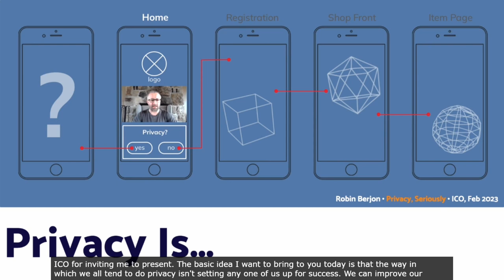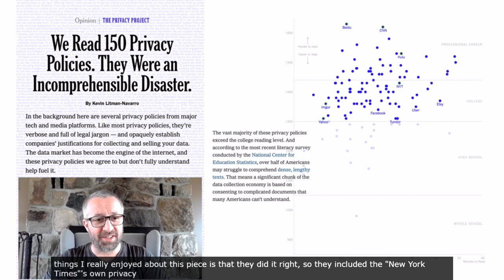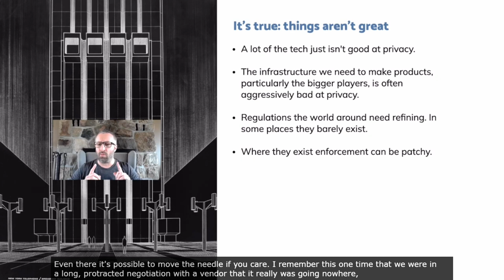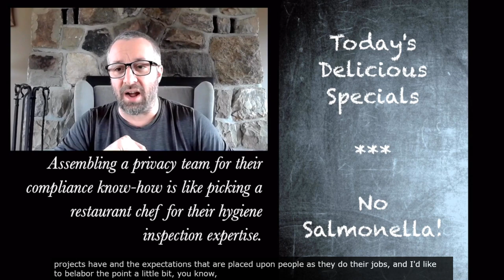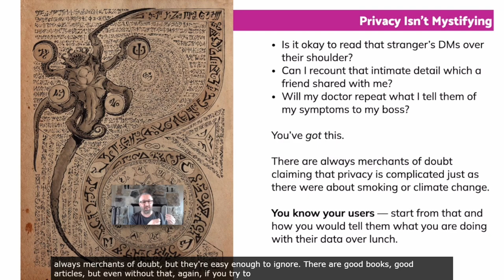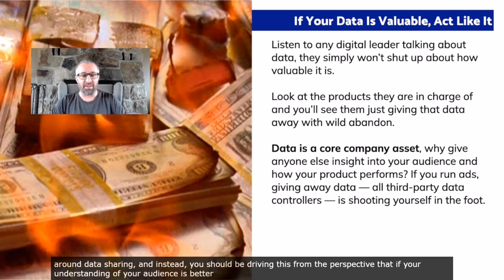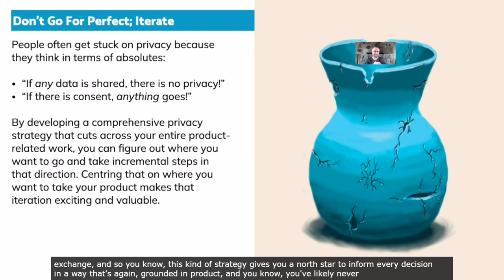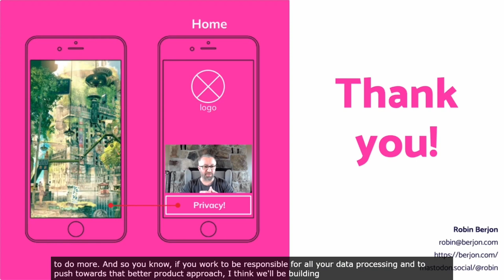Privacy and UX design series: Why is privacy is a product issue?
Privacy is an intimately human concern. It is often surfaced to users in several ways, and how data flows out of a product can be critical to its commercial viability. But instead of approaching privacy as a product concern, we let compliance lawyers run wild with it, with often detrimental effects. How can technologists and UX designers fix this?

Hear from Robin Berjon is an expert technologist with over two decades' worth of experience working on open, human-centric systems.

For more advice, see our guidance on privacy in the product lifecycle